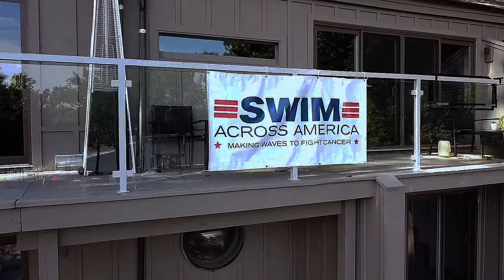Swim Across America - Richmond 2021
Join the Richmond Open Water Swim and Fight Cancer with Swim Across America.
Swimmers of all ages and levels are invited to take part in our annual Richmond benefit swim in the James River. Your participation will help us "Make Waves to Fight Cancer" and raise money for cancer research, prevention and treatment.